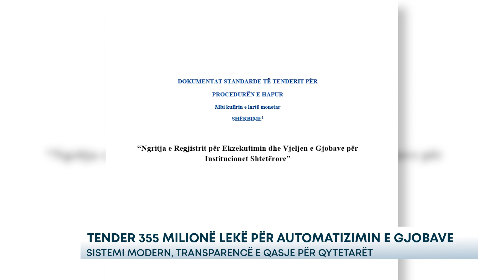Tender 355 milionë lekë për automatizimin e gjobave - Sistemi modern, transparencë...